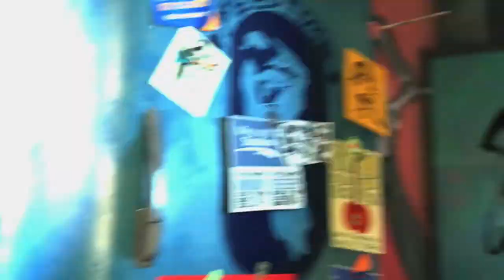[Random - Due] 17 Sunset Overdrive